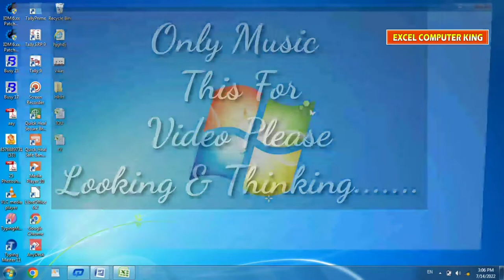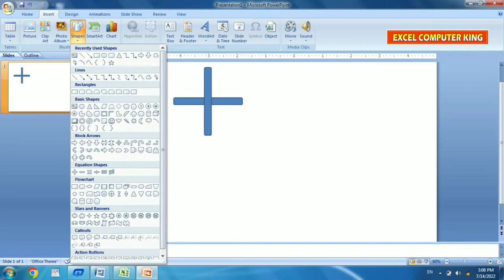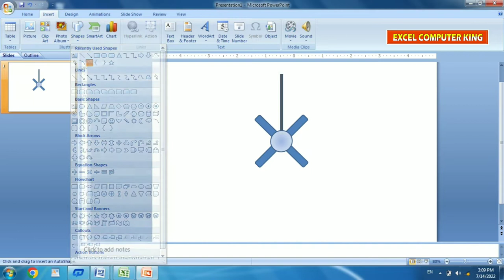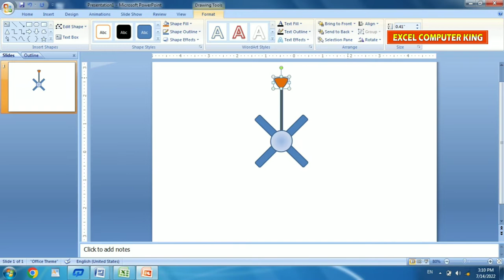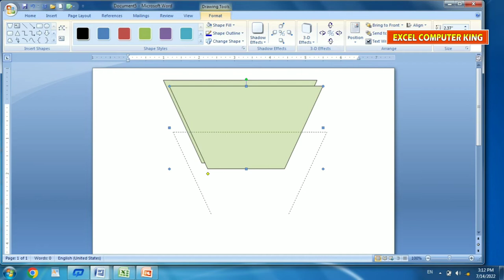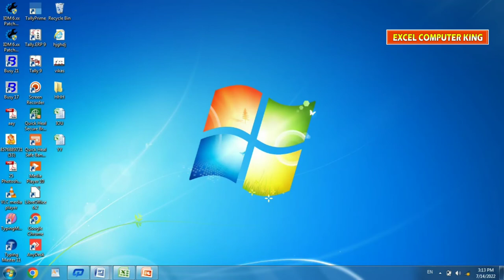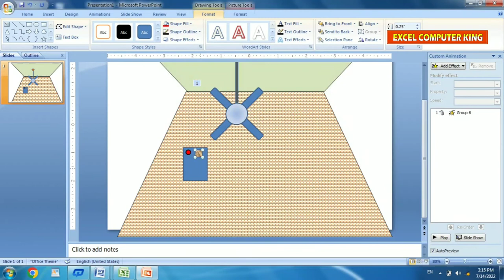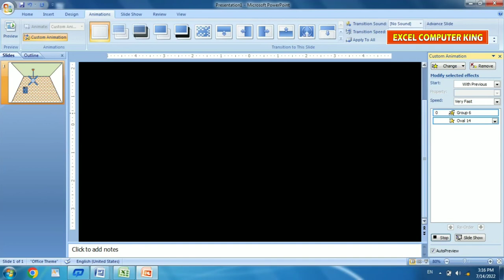Ms Power Point In Electrical Fan Running On Room। Electrical Fan Presentation -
Electrical Fan Runing On Room। Presentation Electrical Fan In Ms Power Point -👌👌👌👌👌👌👌👌👌👌👌👌
Hello ,
                  - Dosto -
Excel Computer King  Me Apka Swagat Hai .

Video 9-
Video 10-
Video 11-
Video 12-
Excel- Mark sheet Create In Excel Program | How To Make Mark sheet In Excel In Hindi 👍👍👍👍👍👍
Video 13-
Video 14-
Video 15-
AKHILESH SIR , ( HIIT COMPUTER INSTITUTE - MAU).
FROM- MAU NATH BHANJAN MAU 275101 ,UP (INDIA)
AKHILESH SIR EXCEL COMPUTER KING MAU COMPUTER# KNOWLEDGE#POWER#